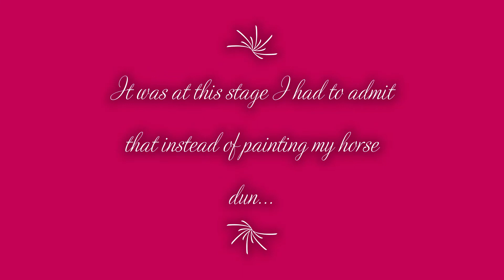Rocking Horse Restoration Project Freya Part 3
(Usual caveat - if you're a professional rocking horse restorer, please don't watch, as you'll probably be appalled by my amateur efforts!)

This video follows on from parts 1 and 2 (if you've not watched them, please do before watching this one In the first two videos I covered what she looked like when she arrived, and my first steps in sanding her down and adding the first coats of primer. There's a lot of work in this part of the process, so it's taken a long time to get to the fun bit of actually painting her!

As you'll see in this video, I wasn't happy with my first paint colour, but it allowed me to experiment with the other markings, so it wasn't a waste of time.

Hope you like what I've done so far - I'll make a final video soon to show adding the mane and tail and also looking at the saddle and bridle.